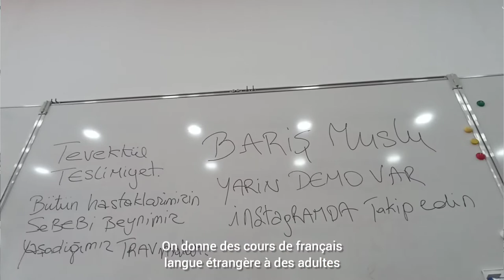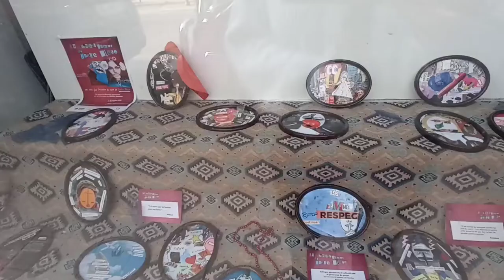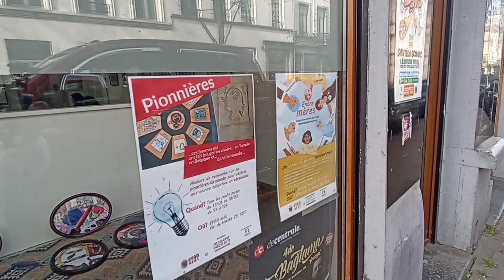A la croisée de Saint-Josse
Saint-Josse-ten-Noode, tu connais ? Dilara, Lucie et Yusuf te guident jusqu'au cœur de cette chaleureuse commune de Bruxelles, à la rencontre des membres de l'asbl Eyad et des sonorités de la langue turque, mais aussi dans les boulangeries où l'on mange les fameux böreks. On se laisse emmener jusqu'au Parc Botanique, et on a envie de s'y poser...

Réalisation, image, son, montage et sous-titrage : Dilara Lüle, Lucie Breyer et Yusuf Acet.

Avec le soutien de la COCOF et de la Fédération Wallonie-Bruxelles.